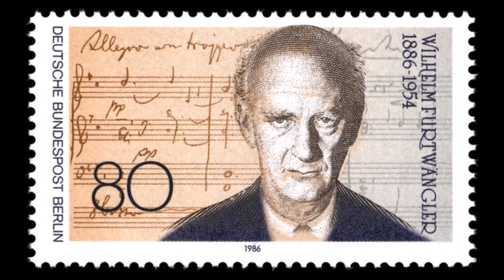Beethoven "Symphony No 9" Furtwängler 1951 Wien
Symphony No 9 in D minor by
Ludwig van Beethoven
Irmgard Seefried, soprano
Rosette Anday, contralto
Julius Patzak, tenor
Otto Edelmann. bass
Chor der Wiener Musikakademie
Wiener Philharmoniker
Wilhelm Furtwängler, conductor
Wien, 07.I.1951